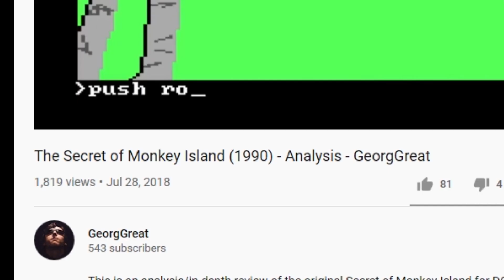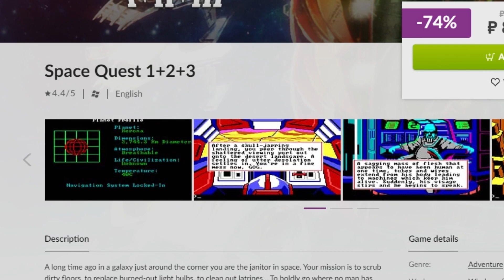Space Quest I: The Sarien Encounter Review (1986) - GeorgGreat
This is an in-depth review/analysis of Space Quest 1 for MS-DOS, the iconic Sierra adventure game that set the bar for all the titles to come. In the first half of the video I discuss the most notorious element of this game: the dead man walking syndrome, while in the latter half I try to examine the minutia of Space Quest’s game design.

This video is a bit more analytical in style than the previous one, hence the lack of the “retelling of my experience” from Ultima review, which may seem counterintuitive (since I literally praise this game for being an immersive sci-fi adventure), but I really wanted to avoid spoiling puzzle solutions and withhold as much as I could *without* harming the analysis. Not only that – this game sort of doesn’t need that as much as Ultima did, since Space Quest, frankly, speaks for itself. What I want is for people that watch this video to be able to jump into Space Quest and get the most out of what it offers – if I just recap what will happen to them, I’ll simply spoil their experience. But again, the analysis was the priority – I didn’t compromise my critique for the sake of hiding spoilers, so if anything is amiss in the review it’s… Well… Simply because I suck at critique ^_^

When I'm able to, I'll put up a spoiler-filled written analysis of Space Quest I here:
***COMING SOON***

Space Quest: Chapter I – The Sarien Encounter, commonly known as Space Quest I, is a graphic adventure game released in October 1986 by Sierra On-Line. It is the first game in the Space Quest series. It quickly became a hit, selling in excess of 100,000 copies. Total sales are believed to be around 200,000 to date, not including the many compilations it has been included in.